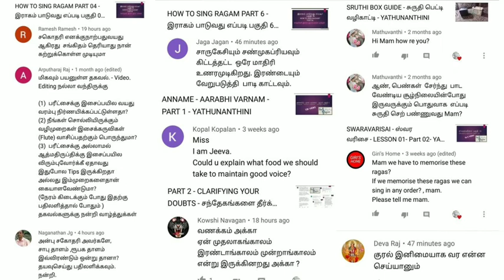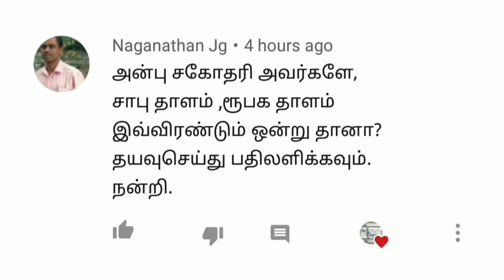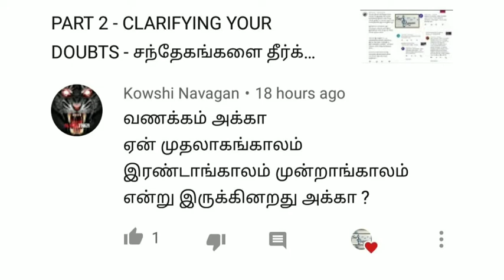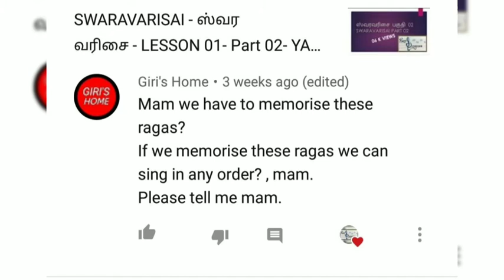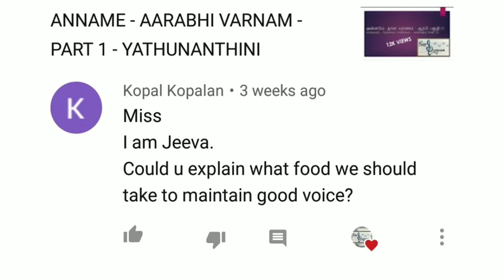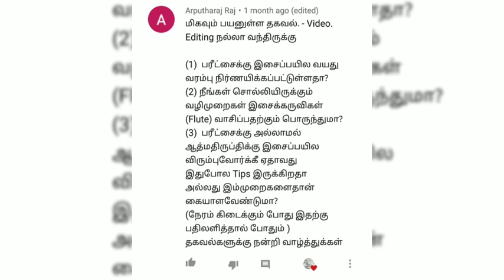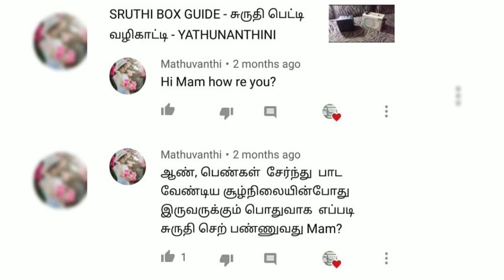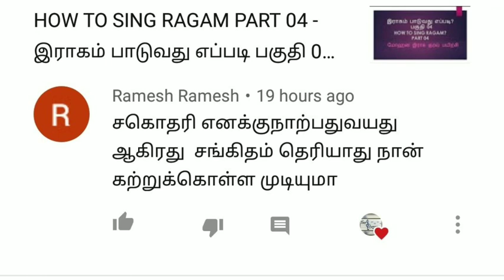CLARIFYING YOUR DOUBTS - சந்தேகங்களை தீர்க்கும் நேரம் - YATHUNANTHINI - PART 4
Hi everyone I have answered some of your questions related to music and singing. Hope this is useful.